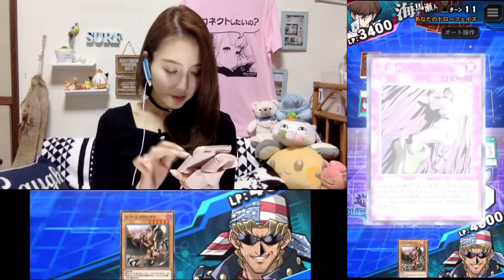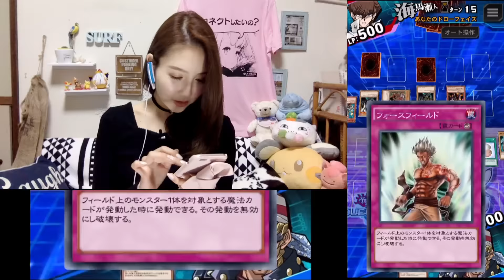【デュエルリンクス】海馬Lv40に挑む！おまけでパック開封★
前回紹介させて頂いたデスハムスターとネコ耳族のデッキで、
海馬40に挑戦！＼(^o^)／
おまけでパック開封も！(・∀・)